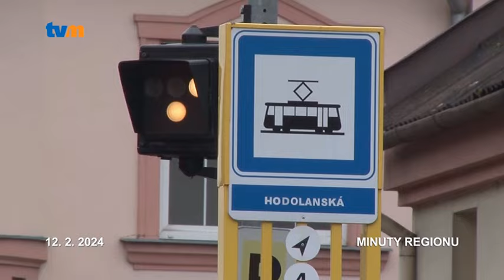Tramvajová trať do Pavloviček vyžaduje modernizaci. Životnost má momentálně asi pět let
Tramvajová trať do olomoucké místní části Pavlovičky je po letech provozu ve špatném technickém stavu. Ukázala to zpráva, kterou se minulý týden zabývala rada města.